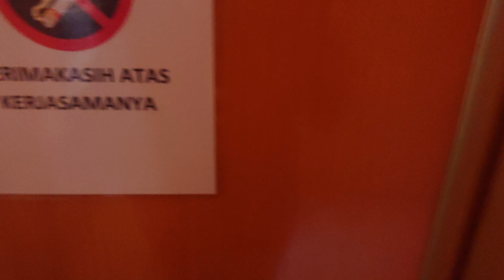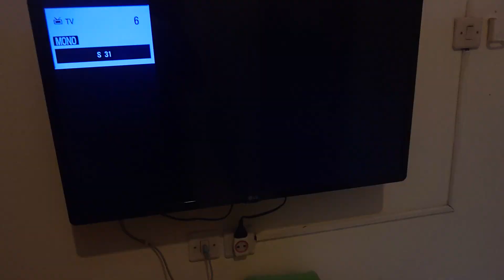Penginapan Murah 100an ribu 2024 | Reddoorz maleo gejayan Yogyakarta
Saya cuman memperlihatkan dan menceritakan kesan saya ke kamarnya ya bukan ke resepsionisnya . kalian tahu lah review di google kayak apa.

sebenarnya resepsionisnya bukan menunjukkan mulut orang jawa tapi orang medan atau makassar kedengerannya keras :).

ada satu karyawannya tukang bersih2 dan nunggu juga keliatn baik dan calm lebih adem dari yang satunya

apa yang kalian baca di review orang lain tentang kecoa dan suara bising di AC itu adalah benar saya alami sendiri ya .tapi untuk tipe saya yg bisa mengabaikan hal kecil gitu dan juga ga terlalu banyak aktifitas  di kamar yah sy anggap biasa2 aja.